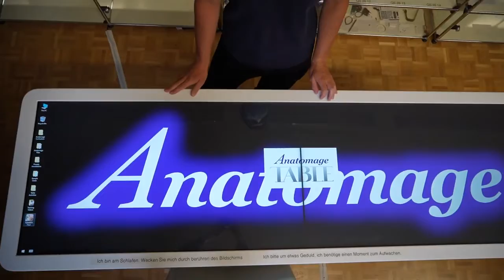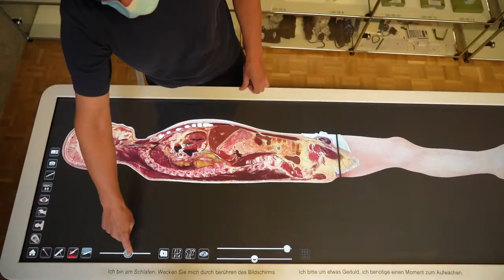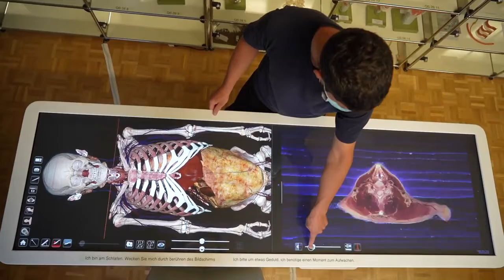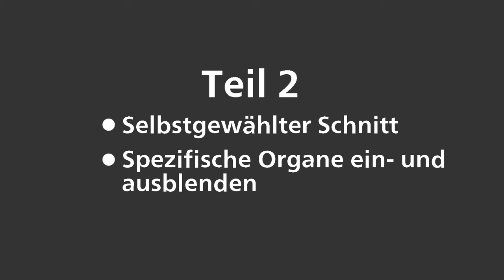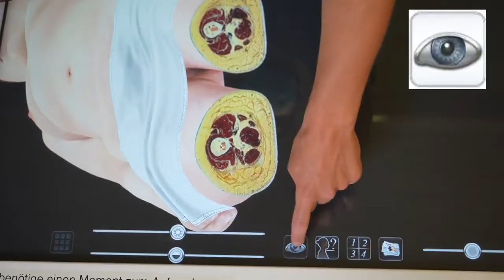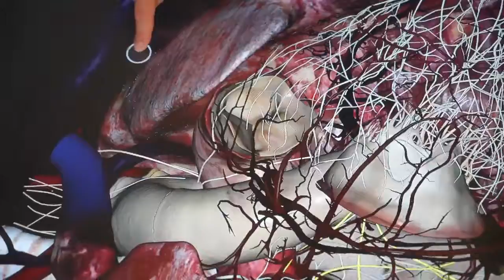Anatomage Table - Grundfunktionen - Der virtuelle Seziertisch in der Bibliothek Medizin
00:39 Teil 1: Präparat laden, Werkzeuge, Funktionen
03:28 Teil 2: Selbst gewählter Schnitt, spezifische Organe ein- und ausblenden
04:53 Teil 3: Animiertes Herzpräparat, Freilegen der Herzklappen